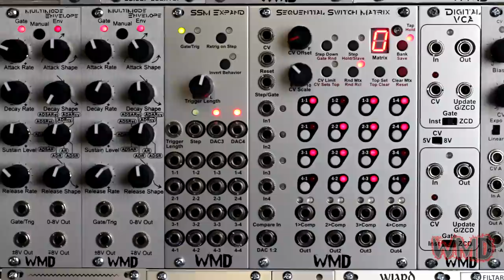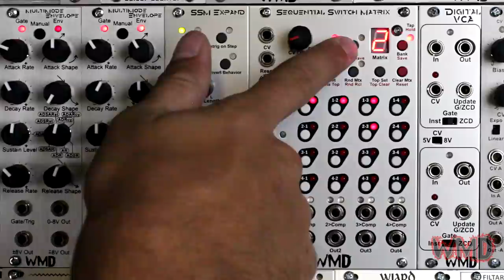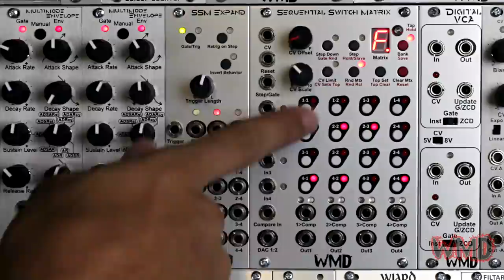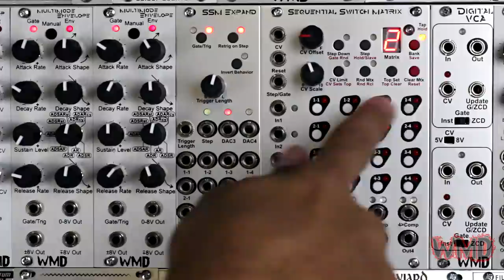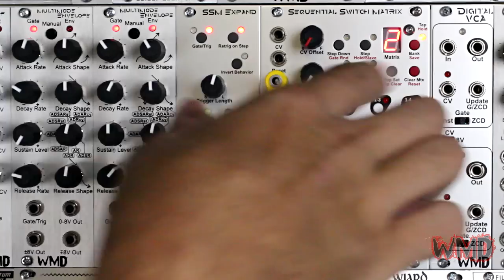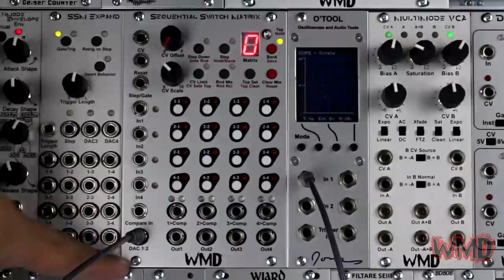WMD Sequential Switch Matrix - Features and Controls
Overview video of the SSM by Alex at WMD. Full basic function explained.

Skip to a section:
Basic Features: 0:18
Sequencing: 1:19
Buttons: 2:13
Jacks: 7:05
Knobs: 9:30